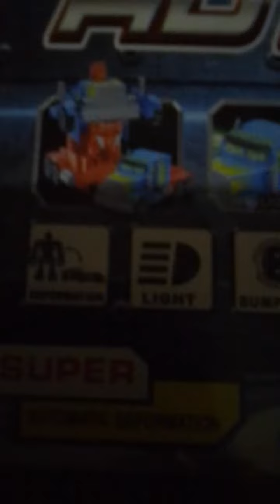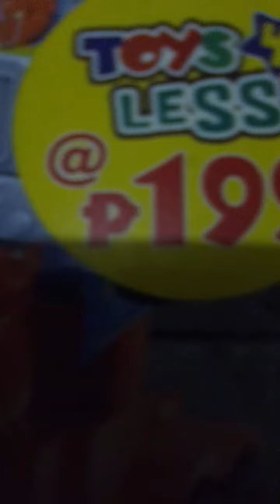pinaka batang vlogger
ankohhhh